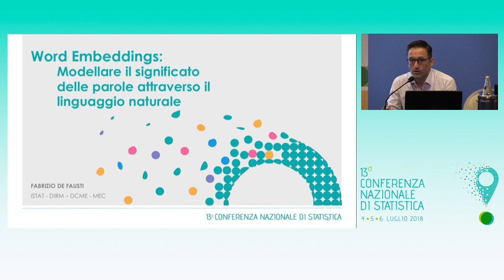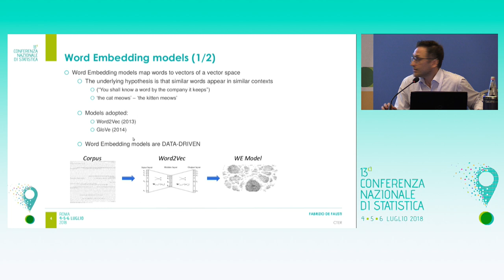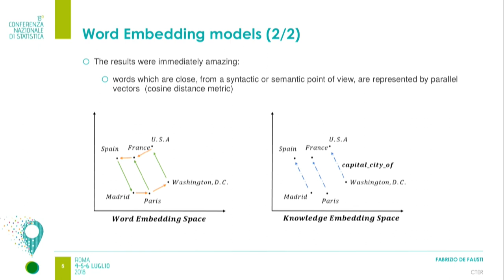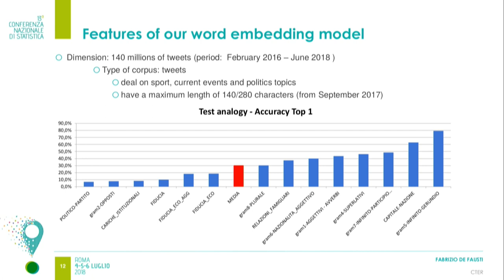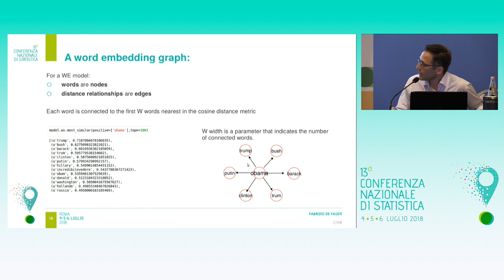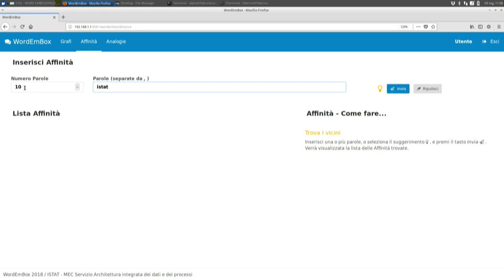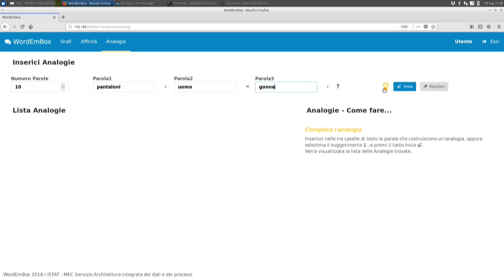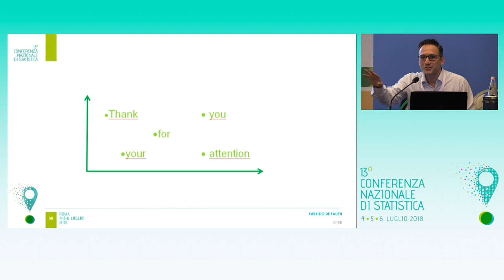Fabbrica delle idee - Modellare il significato delle parole attraverso il linguaggio naturale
I “Word Embeddings”, modelli utilizzati nel campo dell’intelligenza artificiale e in particolare nell’analisi del linguaggio naturale, imparano relazioni sintattiche e semantiche in maniera totalmente automatica, grazie all’input di enormi quantità di testi.
 L’incontro presenta il modello “addestrato” in Istat con milioni di Tweet raccolti negli ultimi due anni e lo sviluppo dell’applicazione web «WordEmBox», con cui è possibile esplorare le interessanti proprietà dei Word Embeddings.
Partecipano: Massimo De Cubellis,Fabrizio De Fausti, Diego Zardetto, Francesco Amato, Paolo Pizzo